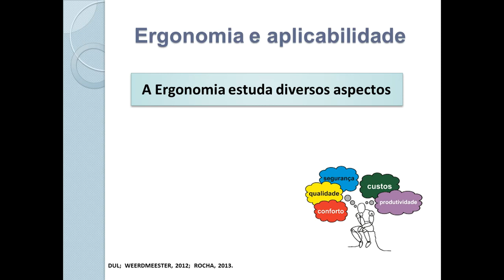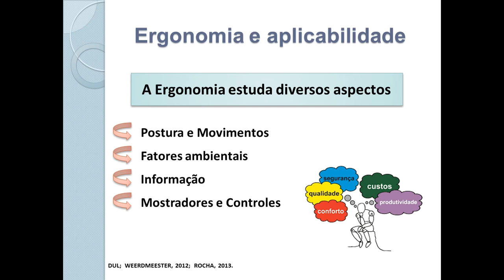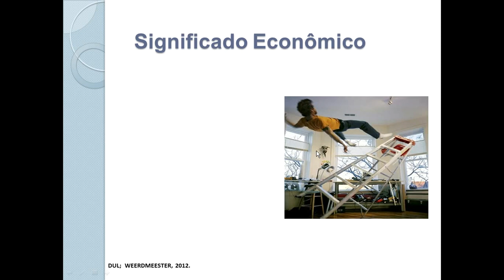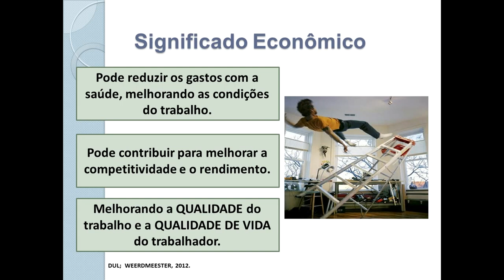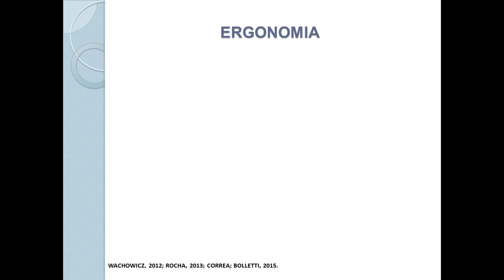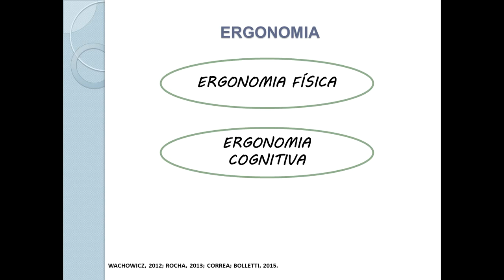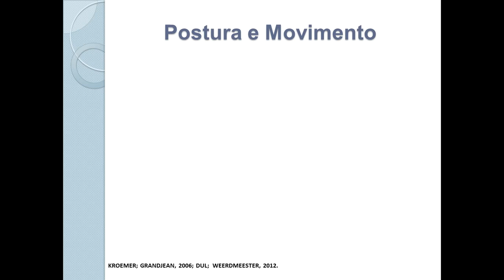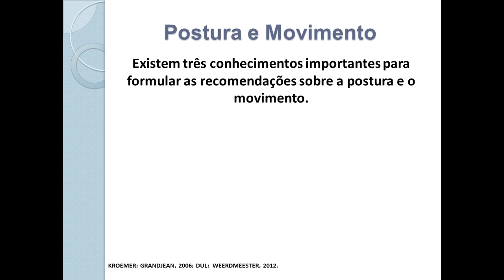Domínios da ergonomia e áreas de estudo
AULA 2 -  A palavra Ergonomia deriva do grego Ergon [trabalho] e nomos [normas, regras, leis]. Trata-se de uma disciplina orientada para uma abordagem sistêmica de todos os aspectos da atividade humana. Para darem conta da amplitude dessa dimensão e poderem intervir nas atividades do trabalho é preciso que os ergonomistas tenham uma abordagem holística de todo o campo de ação da disciplina, tanto em seus aspectos físicos e cognitivos, como sociais, organizacionais, ambientais, entre outros.